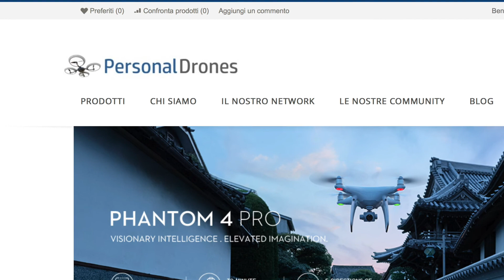unboxing Dji mavic pro (drone)- ita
Il DJI Mavic Pro è un drone piccolo ma potente, fa delle sue dimensioni il suo vanto, ed è per questo che è amato da molti: 24 core con un'incredibile potenza di calcolo, un sistema di trasmissione completamente nuovo che assicura un range di 4km (in modalità CE, 7km in modalità FCC), 4 sensori per la computer vision, e una camera 4K stabilizzata meccanicamente con gimbal a 3 assi, che3 rendono le riprese molto stabilizzate